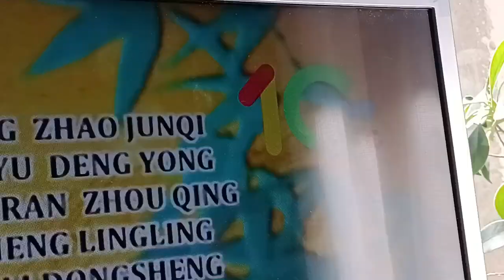Logo TVP ABC z okazji 10-lecia stacji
upc

miałem to nagrać 15 lutego 2024